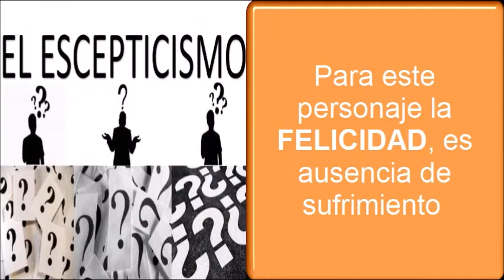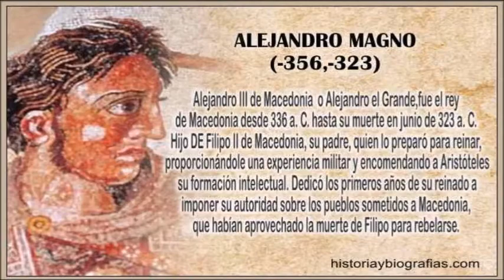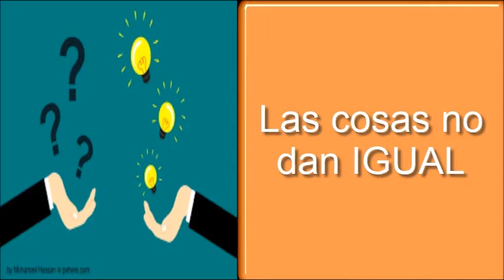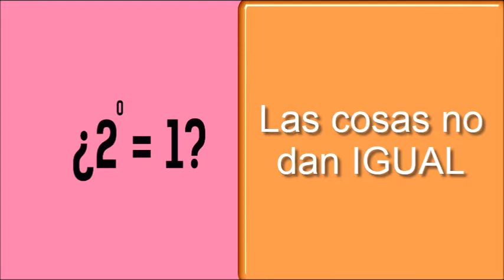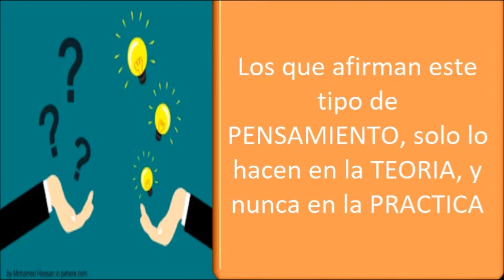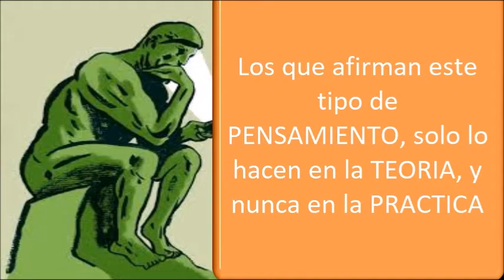Existen verdades? o, todo da IGUAL? con PIRRON de Elis, ESCEPTICISMO, FALSEDAD, FAKE NEWS!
PIRRON DE ELEA:
Filósofo griego, fundador del escepticismo en la Antigüedad clásica. Tenemos noticia de su doctrina por las obras de su discípulo Timón. Pirrón se interesó, sobre todo, por la ética, por las cuestiones relativas a la felicidad y a la manera de lograrla. Entendía por felicidad la imperturbabilidad (Ataraxía) y la ausencia de sufrimientos (Apatía); creía que el medio para alcanzarla radicaba en el escepticismo. Según la filosofía de Pirrón, no podemos saber nada de las cosas y, por ende, lo mejor es abstenerse de formular todo juicio acerca de las mismas; el valor moral de semejante abstención estriba en alcanzar el sosiego del alma.
La doctrina de Pirrón influyó sobre la Academia Nueva y sobre el escepticismo romano.
Desde esta perspectiva podemos decir que esta filosofía, influyo en muchas personas, haciéndoles suspender del juicio de las cosas e impidiéndoles estar en la búsqueda de la verdad. A lo largo de la historia, hasta nuestra época es un proceso que ha avanzado, y finalmente llegamos a una época en la cual ya no queremos creer o buscar fundamentos en la verdad de las cosas. Antes al contrario las FAKE NEWS(Falsas noticias) están al orden del día, confundiéndonos en cada momento.
Ante este situación, el hombre desde su origen, desea, sabe la VERDAD de los que son las cosas.
En este corto vídeo, reflexionamos un poco sobre un tema que nos ataca a nosotros hoy en día aunque no nos demás cuenta.
Puedes seguirnos en nuestro sitio web:
Allí encontraras nuestros anteriores programas.
Si quieres proponer algún tema para el canal, o deseas escribirnos lo puedes hacer a través de Mensaje Directo en Telegram